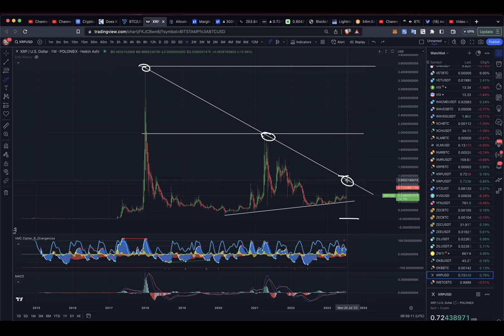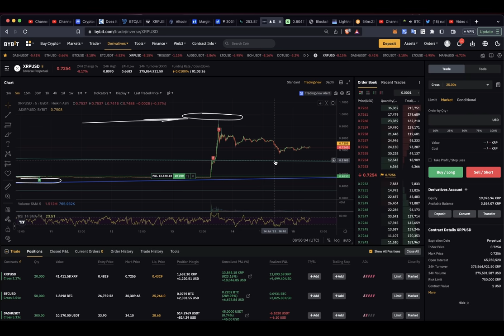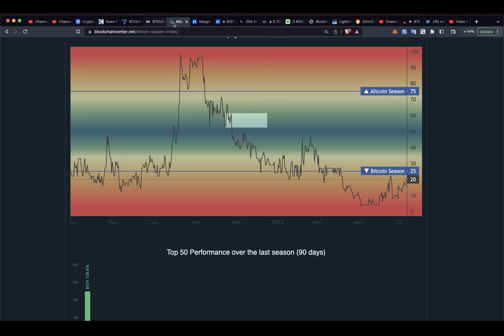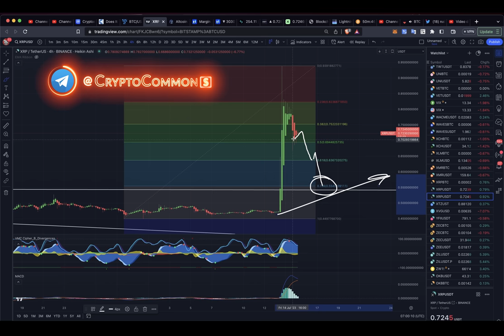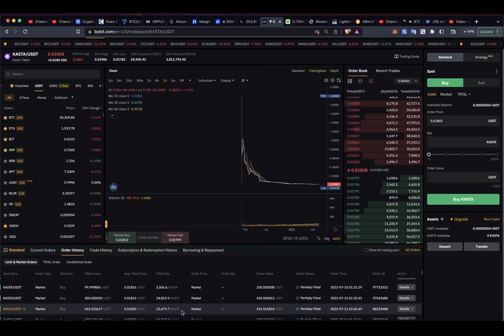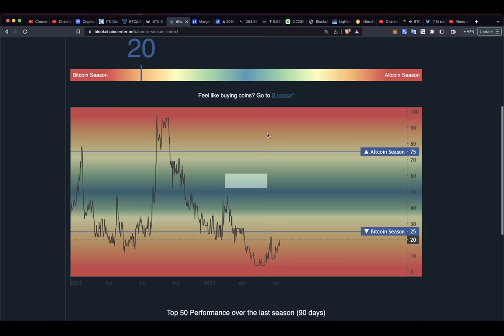ДА ЧТО ТАМ XRP... ВЫ ПОСМОТРИТЕ НА ЭТО.... 👀